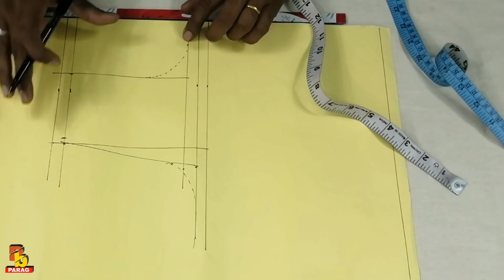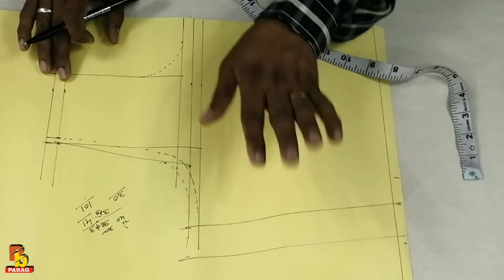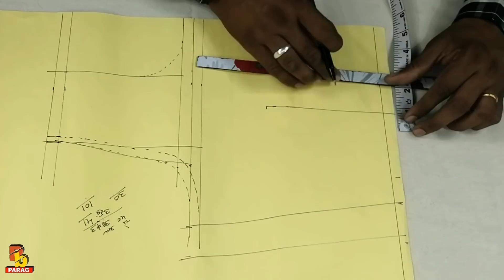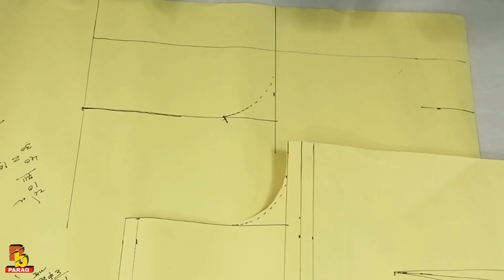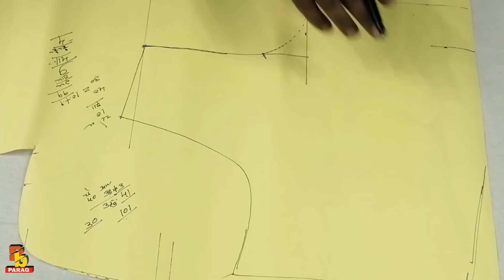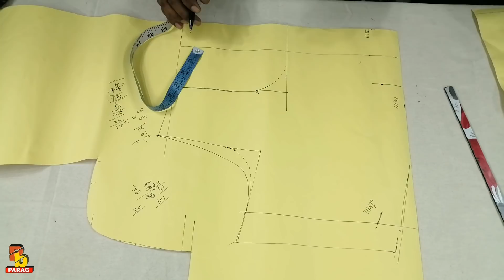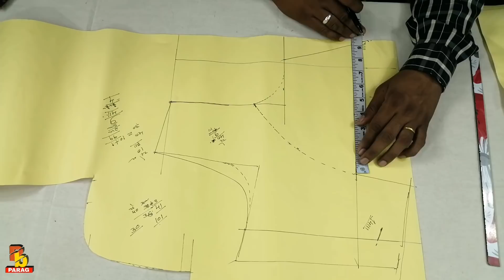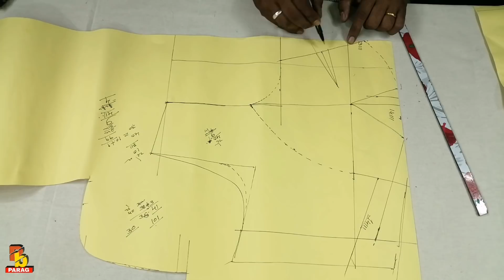टक्स कितना लगाना है बड़ी कटोरी में | Katori blouse cutting all size step by step Full Tutorial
टक्स कितना लगाते है बड़ी कटोरी में | Katori blouse cutting all size easy method step by step

simple Katori blouse
all size Katori blouse cutting
normal blouse cutting
Katori cutting tutorial

namaskar doston Aaj is video mein maine aapko bataya hai ki Katori blouse mein Katori ka Farma Jo banate hain ek sath teenon ghar mein Kaise banayenge Katori blouse kaatne ka sabse aasan Tarika Hai Katori blouse cutting ka sabse aasan ganit the Katori blouse kaatne ke liye aapko paper farmer kaatne Ki kyon jarurat hai yah Sabhi chij Maine bataiye hai aur all size Katori blouse ki cutting bataiye Hai To is all size Katori blouse ko aap cutting karke ek bar jarur dekhen agar doston video pasand aaye To like kar dijiyega channel per Nahin Hai to subscribe kar lijiyega thanks for watching